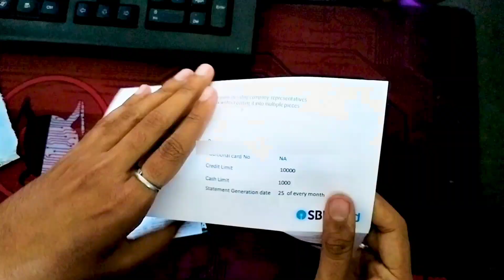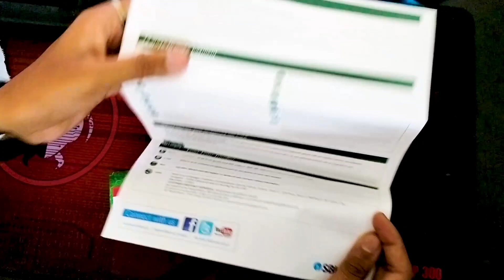SBI CREDIT CARD UNBOXING | 2023 में क्या नया मिलेगा अंदर ??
Delhi, India
Social Media Personal :-